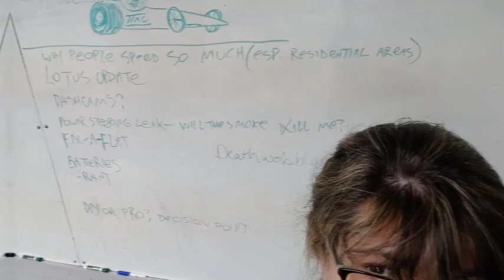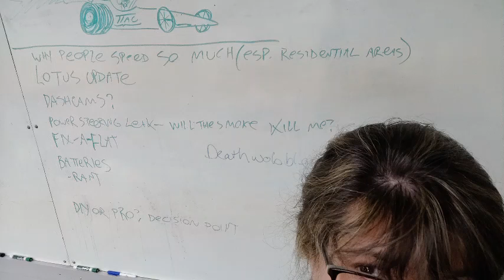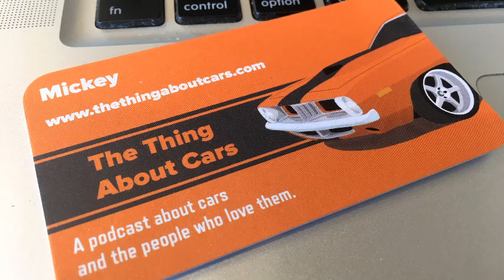A Tailgating Culinary Corner Short Stack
Getting the Most Utility From Your Vehicle

The gang discusses which vehicles sell best in the USA overall and region by region. The results then lead us to a journey meandering around: Which vehicles can haul and tow which items and where? Which vehicles are best for tailgating and what items could and should be brought along? If you are an American ex-pat and Thanksgiving is coming up, what items should you cook for your family and friends? We hope you enjoy this trivia-free episode!

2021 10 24 TTAC A Tailgating Culinary Corner Short Stack